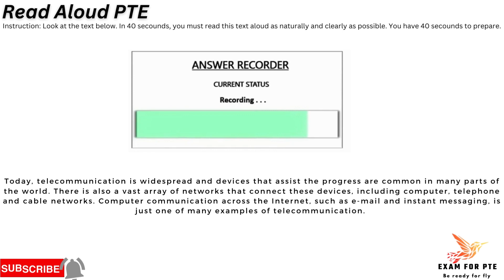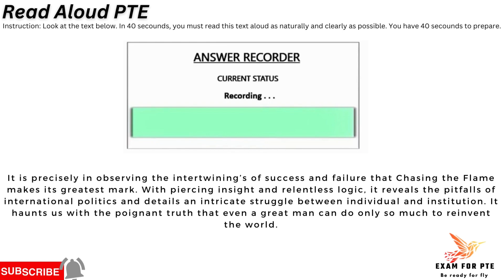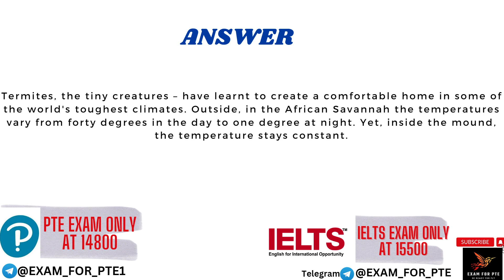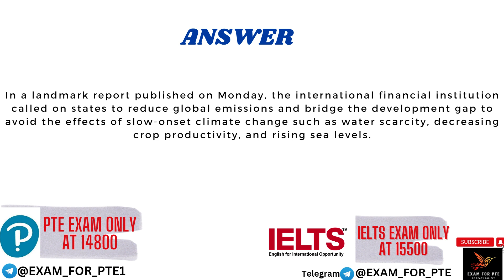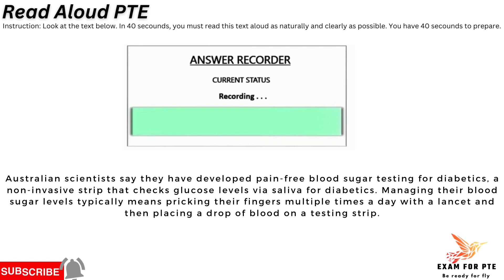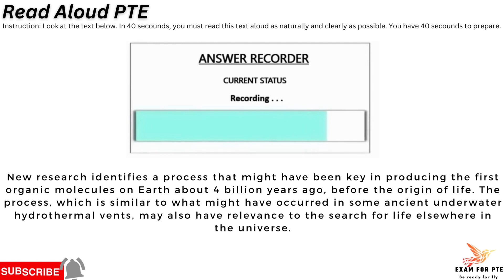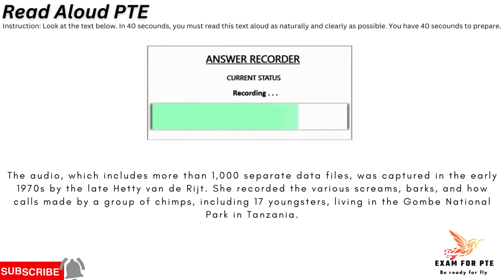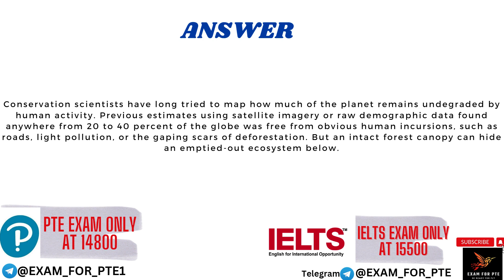read aloud pte 2023 | read aloud pte practice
PTE Read aloud | Read aloud for practice | read aloud 2023 | Most repeated read aloud